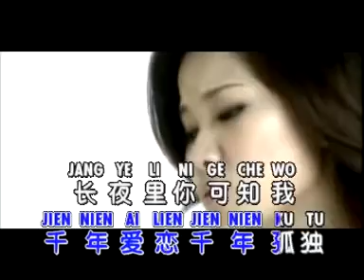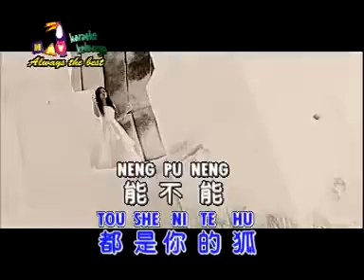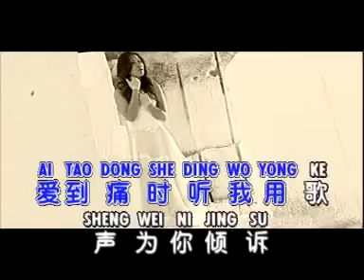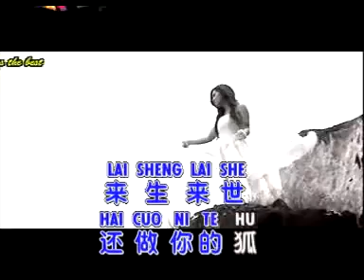黄佳佳 Huang Jia Jia 白狐 Bai Hu 480P